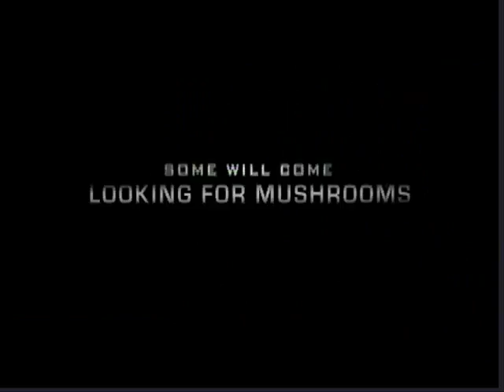Big Ass Badgers - A Transformers Parody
I Have Taked in (A Good site!)The quality is awful, its better to watch on their site.

_-JameslJaames-_